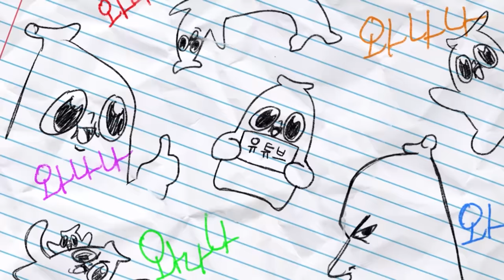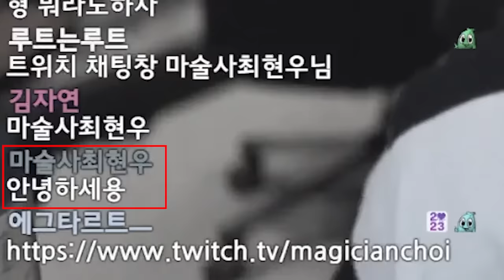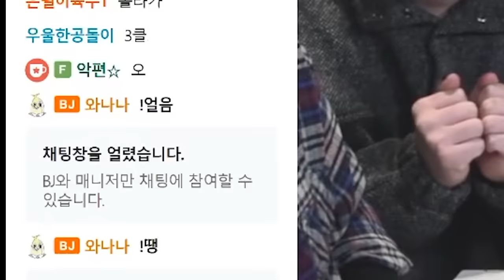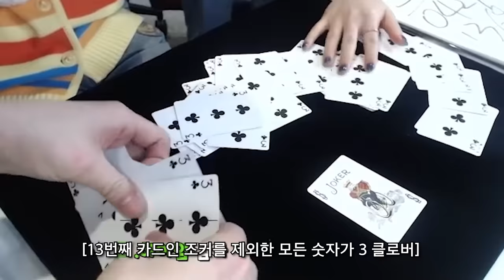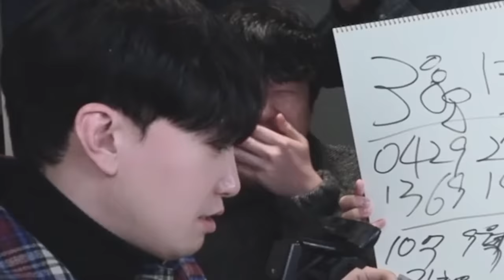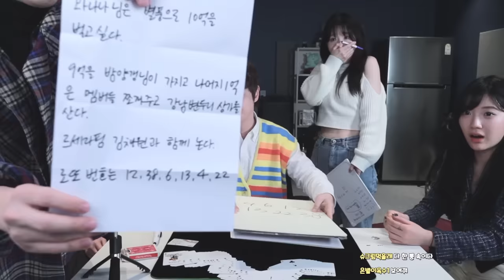이건 더이상 마술수준이 아닌거 같은데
진짜 다걸고 다걸고 하나도 안짯어요 진짜 다걸고